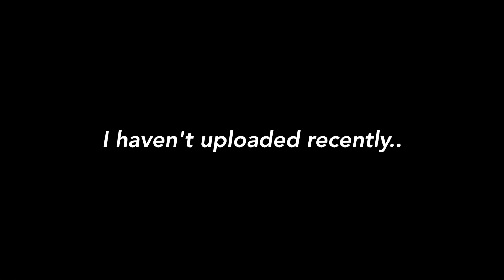THIS A "NOT A VLOG" VLOG ll AUDERALDANA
SUPPORT AND BUY SOME MERCH!

FOLLOW ARIANA ON IG!

GO LIKE ESVIN'S PAGE ON FACEBOOK!